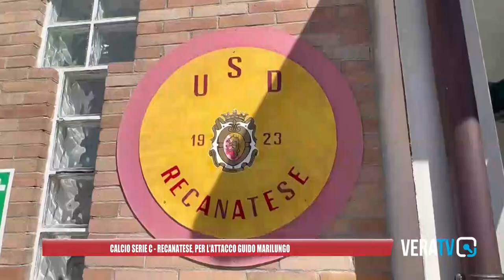Calcio Serie C - Recanatese, per l'attacco Guido Marilungo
Servizio di Michele Natalini